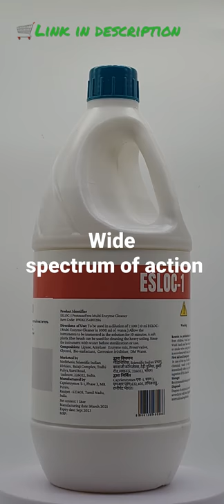Cleaning and disinfectant for medical Instruments - ESLOC-1 Protease Free Multi enzyme cleaner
Buy at

Multi Enzyme Cleaners Non toxic

Protese free Multi-Enzyme Cleaner for Instruments and Equipment Cleaning.

ESLOC- 1 is a Non-Toxic multi-enzyme cleaner and disinfecting solution for Instruments and Equipment used in clean ( # class 1 ) surgical wounds. It is free from enzyme protease and prevents inflammation resulting from protease residue. It is suitable for disinfecting and sterilizing all types of steel and titanium instruments and equipment. It protects the instruments from rusting and pitting. It is suitable for use along with ultrasonic cleaning and spray, cleaning of various metallic surfaces in ward and operation theaters

🦠🔬LOW MICROBIOLOGICAL LOAD

ESLOC-1 Protease-Free multi-enzyme cleaner for Instruments and Equipment used in clean ( # class 1 ) surgical wounds.

Suitable for cleaning and disinfection of

🔪Steel and titanium instruments and equipment .

🏥Endoscopes, proctoscopes and other similar scopes

⚠️Metallic surfaces in ward and operation theaters.

💺Clinic, ward and hospital furniture

🏨Patient items in Home Isolation

❓How to make best use of it ?

First time cleaning:

If the instrument , equipment or furniture is excessively soiled with deposits on it, use 80% dilution ( 4 parts ESLOC CLEANER +1 part Water ).It can be sprayed on the surface if it is very large as in case large furniture, wall panels etc.
Routine cleaning: Prepare 1 % diluted solution of ESLOC Multi-enzyme cleaner by mixing 10 ml of ESLOC in 1000 ml of water.

Immerse instruments

Immerse all the instruments in diluted solution of ESLOC multi enzyme cleaner.
Instruments should be unassembled and unhinged , if possible.
In case of immersion is not possible { Hospital furniture, wall panels etc} , ESLOC can be sprayed over the surface.
Spray should be done with proper eyes and respiratory protection.Immerse all the instruments in 1% diluted solution of ESLOC multi enzyme cleaner.

⏰Contact time 10 minutes⏰

Contact time of 10 minutes should be allowed for the enzymes to perform their function in cleaning the surface adequately. The enzymes completely destroy all types of microbiological agents present on the surface.

🚰 Rinse with water.  🚰

Cleaned instruments and surfaces should be rinsed thoroughly to remove enzyme residue for instrument surface.

Composition

ESLOC-1 Protease Free Multi-Enzyme Cleaner: Lipase, Amylase, Enzyme mix, Preservative, Glycerol, Bio-surfactant, Corrosion Inhibitor, DM Water.

Safety

Restrict to professional use only. Avoid spraying without adequate eye and respiratory protection. Keep away from children. Wash hands and face thoroughly after handling. Wash hands and face thoroughly after handling. Do not eat, drink or smoke when using this product. Dispose of contents/container in accordance with local, state, and federal regulations

Storage

Recommended storage temperature 16-28 degrees Celsius.

Disposal

Dispose of contents/container in
accordance with local/regional/national/
international regulations.

Features & details

ANIT-MICROBIAL

SURFACE PROTECTION

ANTI-RUST PROPERTY

Important information

Ingredients: :

Lipase, Amylase Enzyme mix, Preservative, Glycerol, Bio-surfactant, Corrosion Inhibitor, DM Water.